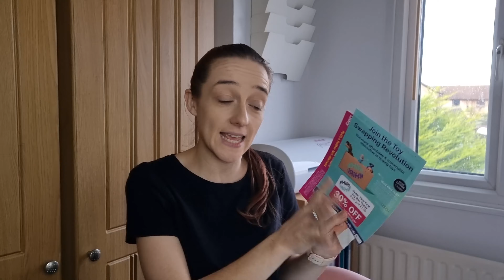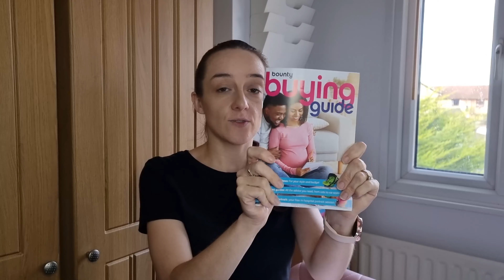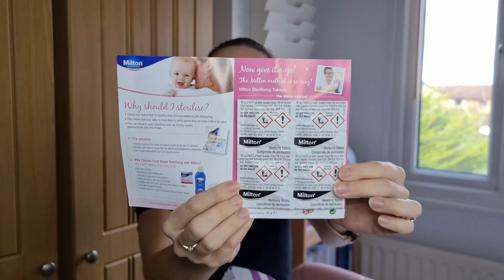13 WEEKS PREGNANCY UPDATE | DOWN SYNDROME SCREENING RESULTS | BUMP SHOT | FREEBIES | MrsWendyJayne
13 weeks pregnancy update: I cant believe I am in the last week of the first trimester, I have been feeling really down this week! its defiantly been a hard week for me but trying to look after myself best I can! In todays video I open up with you and share my symptoms along with the down syndrome screening results that I have received. Also I thought I would share with you the Emma's Dairy's and Bounty pregnancy packs you can get for free when you are pregnant.

All opinions are 100% my own and I would never recommend a product or service I didn't 100% love. There is no additional charge to you! Thank you for supporting me so I can continue to provide you with free content each week.